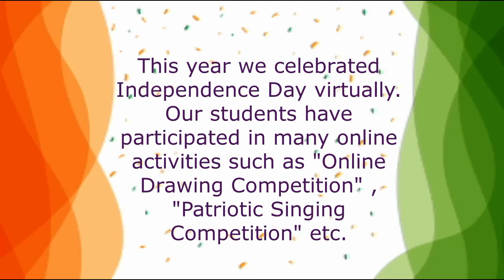INDEPENDENCE DAY GREETINGS FROM THE TEACHERS AND STUDENTS